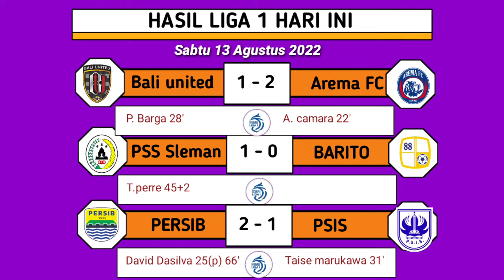Hasil liga 1 hari ini Bali united vs Arema FC - klasemen BRI liga 1 2022 terbaru hari ini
Hasil liga 1 hari ini terbaru - Bali united vs Arema FC.
hasil Arema FC hari ini, hasil Bali united hari ini, Highlight Bali united vs Arema FC,
klasemen terbaru BRI liga 1 hari ini, klasemen liga 1 2022 hari ini, klasemen liga 1 2022,

KLASEMEN BRI LIGA 1 2022 TERBARU - HASIL LIGA 1 HARI INI - SABTU 13 AGUSTUS 2022 - PSS SLEMAN VS BARITO.

PERSIB VS PSIS
hasil BRI liga 1 hari ini Sabtu 13 Agustus 2022 Persib vs PSIS, Highlight Persib vs PSIS BRI liga 1 pekan ke 4,
jadwal liga 1 hari ini Sabtu 13 Agustus 2022 , Persib vs PSIS, PSS Sleman vs Barito, Bali united vs Arema FC.
hasil liga 1 hari ini Sabtu 13 Agustus 2022,
hasil BRI liga 1 terbaru, hasil BRI liga 1 tadi malam, hasil liga 1 pekan ke 4,

jadwal liga 1 pekan ke 4, jadwal liga 1 pekan ke 5, jadwal liga 1 pekan ke 6.

Persib, PSIS, PSS Sleman, Arema FC, Barito, Bali united.

Bali united vs Arema FC, PSS Sleman vs Barito putra, Persib vs PSIS Semarang.

jadwal liga 1 hari ini Minggu 14 Agustus 2022, klasemen terbaru BRI liga 1 hari ini Minggu 14 Agustus 2022